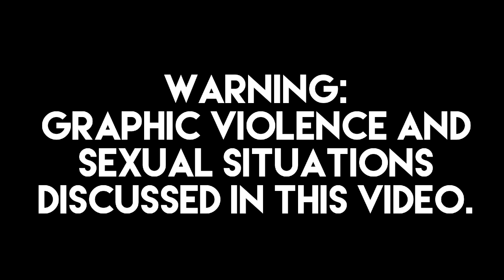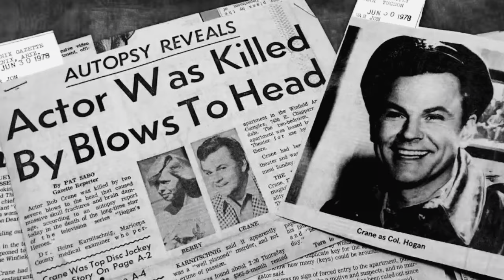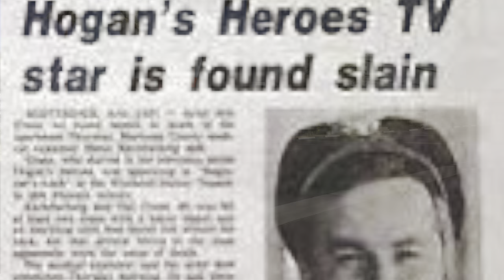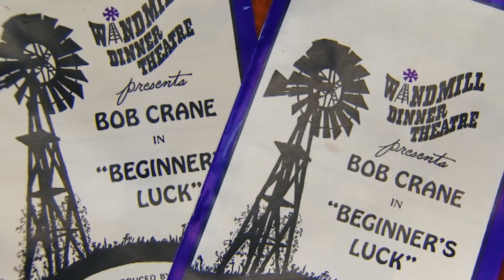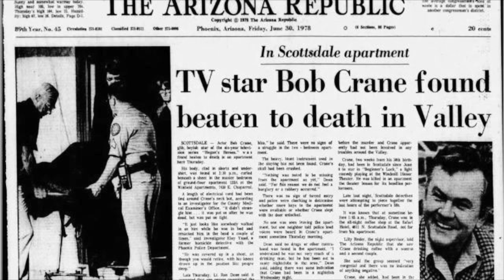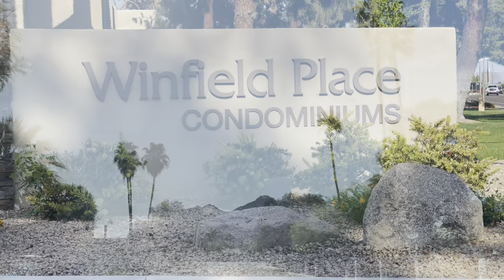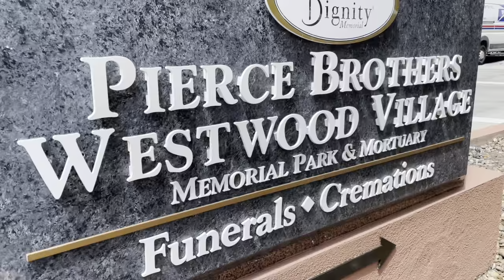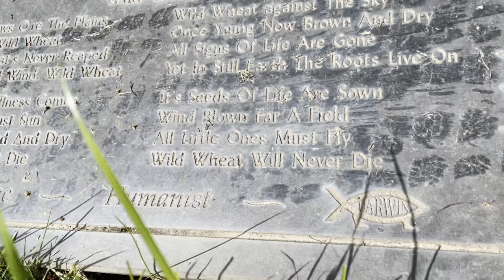True Crime & Famous Graves The Bizarre Death of Hogan’s Heroes Star Bob Crane | Real Life Locations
Robert Edward Crane (July 13, 1928 – June 29, 1978) was an American actor, drummer, radio personality, and disc jockey known for starring in the CBS situation comedy Hogan's Heroes.

Crane was a drummer from age 11, and he began his career as a radio personality, first in New York City and then in Connecticut. He then moved to Los Angeles where he hosted the number-one rated morning show. In the early 1960s, he moved into acting, eventually landing the lead role of Colonel Robert Hogan in Hogan's Heroes. The series aired from 1965 to 1971, and Crane received two Emmy Award nominations.

Crane's career declined after Hogan's Heroes. He became frustrated with the few roles that he was being offered and began performing in dinner theater. In 1975, he returned to television in the NBC series The Bob Crane Show, but the series received poor ratings and was cancelled after 13 weeks. Afterward, Crane returned to performing in dinner theaters and also appeared in occasional guest spots on television.

Crane was found bludgeoned to death in his Scottsdale, Arizona, apartment while on tour in June 1978 for a dinner theater production of Beginner's Luck. The murder remains officially unsolved. His previously uncontroversial public image suffered due to the suspicious nature of his death and posthumous revelations about his personal life.

Crane frequently videotaped and photographed his own sexual escapades. During the run of Hogan's Heroes, Dawson introduced him to John Henry Carpenter, a regional sales manager for Sony Electronics who often helped famous clients with their video equipment. The two men struck up a friendship and began going to bars together. Crane attracted many women due to his celebrity status, and he introduced Carpenter to them as his manager. Crane and Carpenter would videotape their joint sexual encounters. Crane's son Robert later insisted that all of the women were aware of the videotaping and consented to it, but some had no idea that they had been recorded until they were informed by Scottsdale police after Crane's murder. Carpenter later became national sales manager at Akai, and he arranged his business trips to coincide with Crane's dinner-theater touring schedule so that the two could continue videotaping their sexual encounters with women.

In June 1978, Crane was living in the Winfield Place Apartments in Scottsdale during a run of Beginner's Luck at the Windmill Dinner Theatre. On the afternoon of June 29, his co-star Victoria Ann Berry entered his apartment after he failed to show up for a lunch meeting and discovered his body. Crane had been bludgeoned with a weapon that was never identified, though investigators believed it to be a camera tripod. An electrical cord had been tied around his neck.

Crane's funeral was held on July 5, 1978, at St. Paul the Apostle Catholic Church in Westwood, Los Angeles. An estimated 200 family members and friends attended, including Patty Duke, John Astin, and Carroll O'Connor. Pallbearers included Hogan's Heroes producer Edward Feldman, co-stars Larry Hovis and Robert Clary, and Crane's son Robert. He was interred in Oakwood Memorial Park in Chatsworth, California. Patricia Olson later had his remains relocated to Westwood Village Memorial Park in Westwood, and she was buried beside him in 2007 under her stage name Sigrid Valdis.